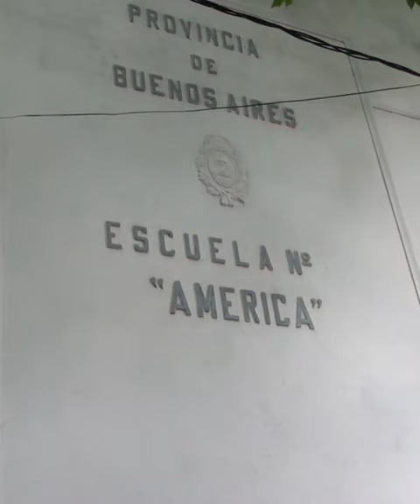Escuelas a la Obra - Berisso